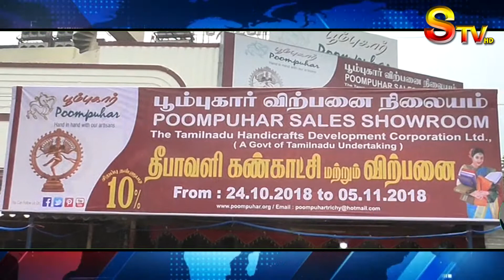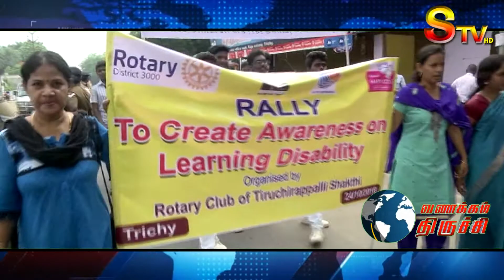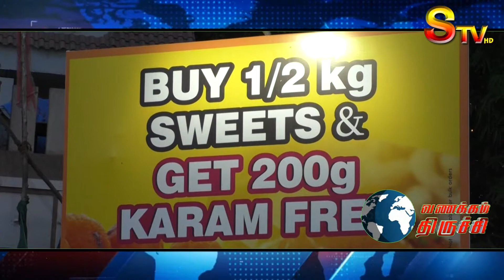25.10.18 STV யின் வணக்கம் திருச்சி செய்திகள்